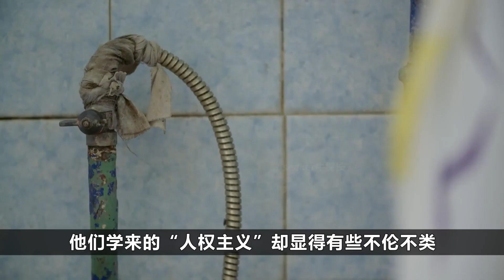烏克蘭戰亂下的監獄，囚犯打工貢獻GDP，68歲重刑犯娶25歲少女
烏克蘭日托米爾監獄，裏面關押著600多名囚犯，由於國家被戰爭牽製，經濟落後，只能在監獄中煎熬度日。